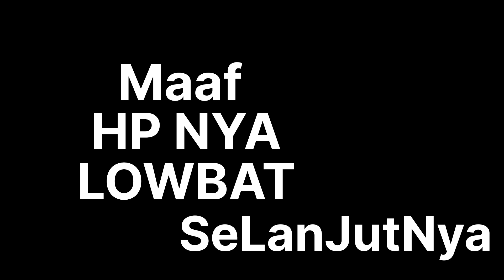Mukena Terbaru - Mukena Murah Pasar Baru Bandung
Mukena
terbaru
mukena pasar baru bandung
info Pemesanan

Silakan hubungi Cs
👩Shakila
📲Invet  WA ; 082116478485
🛍 pengiriman Langsung dari
🏢Toko Shakila
Lt3 blok a1 no91 Pasar Baru Bandung
Bisa Langsung Datang di  Alamat tersebut..

untuk Liat Kolecsi nya